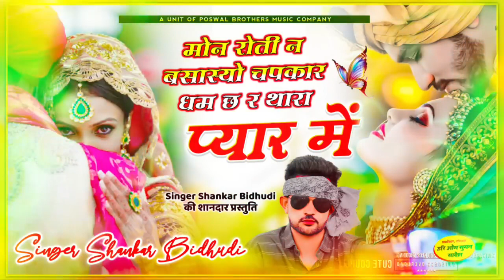ज़ख्मी सॉन्ग _मोन रोती न बसास्यो चपकार धम छ र थारा प्यार में || Singer Shankar Bidhudi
Hello

{1428} Viral song has arrived || Mon Roti Na Basasyo Chapkar Dham Ch Ra Thara Pyaar Mein || Singer Shankar Bidhudi

{1428} आ गया वायरल सोंग || मोन रोती न बसास्यो चपकार धम छ र थारा प्यार में || Singer Shankar Bidhudi

Welcome To Singer SHANKAR BIDHUDI  Presents. Youtube Channel Singer SHANKAR BIDHUDI  Company is the No 1 Company Of The Rajasthani Music Industry.

song -
Singer - Shankar Bidhudi
Lyrics - Shankar Bidhudi
Director - Dharm Singh Poswal RPF
Editor - Hariom Suman

खूब घूम ज्यो ब्याण ऊधाला में Khub Ghum Jyo Byan Udhala Me सिंगर शंकर बिधूड़ी

Shankar Vidhudi प्यारी लाग रे मनीषा फोटो फेसबुक प Pyari Lag Re Manisha